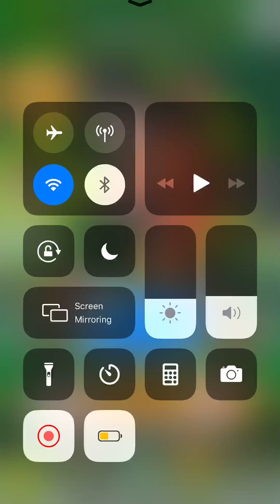Dokkan Time Special - 6 LRS?!? Hype summons on Lr Frieza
I do sum summons n shiet